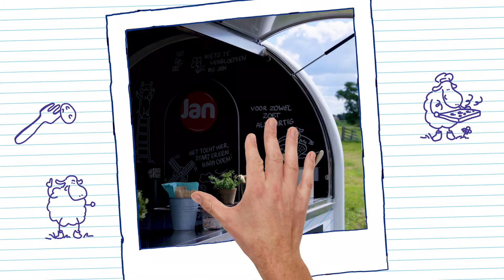Jan's smaakchallenge | #4 "Wat knettert daar zo? 💥"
Wat horen we daar zo knetteren? 💥 Juist; het is weer tijd voor de Jan smaakchallenge! De twee nieuwe teams van proefkonijntjes lusten er wel pap van. Maar herkennen ze ook de juiste ingrediënten? Het team met de meeste juiste antwoorden wint onze poffertjestruck voor de hele school! Klaar? Proeven maar! 🤩